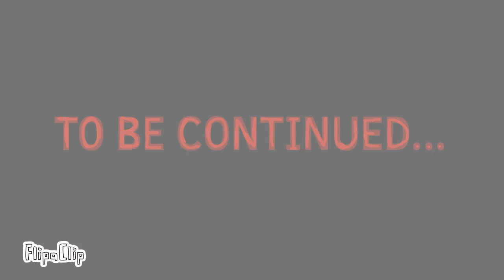Nova's Werewolf Transformation (NOT BY ME BY KumadDraws334)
Animation By Kumadraws334 On DA
I Added The Audio

Edit 1/4/2023
Y'all Can't Behave No You Lost Comment Privileges